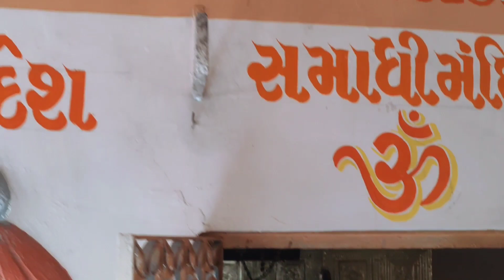Dadi ke shraad mein gaye the || aur jay ne farm house mein enjoy kiya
village gaye the aaj aur aadhesh aashram ki mulakat hui